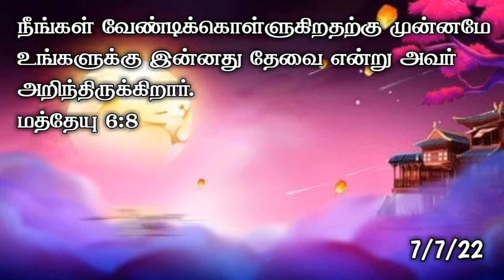today's god words episode 325